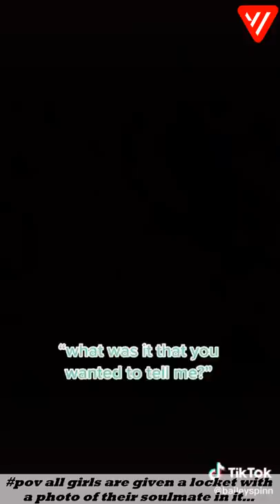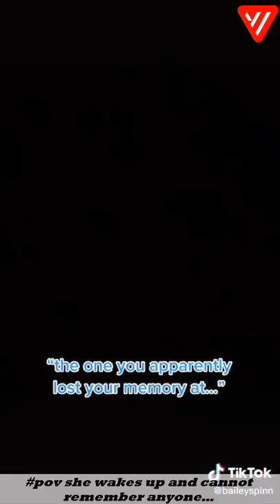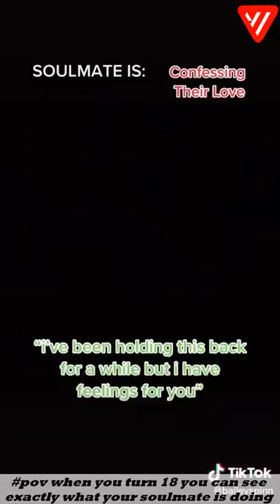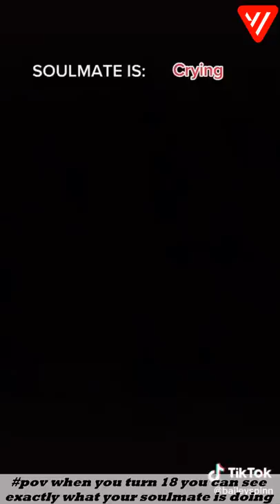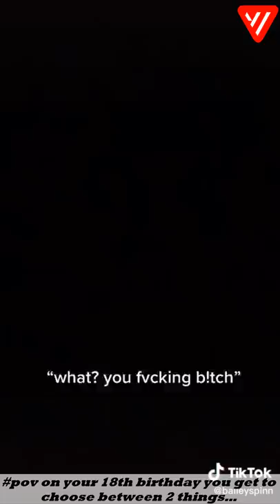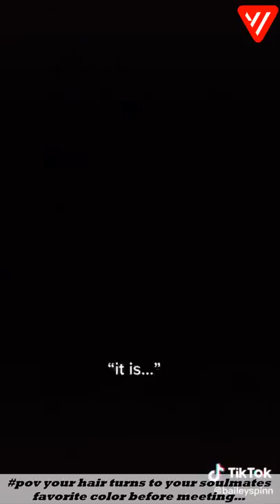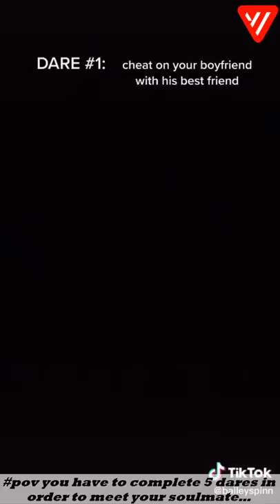1 HOUR Bailey Spinn TikTok Videos 2022 | BaileySpinn POV TikTok Compilation 2021 - 2022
Funny BaileySpinn POV TikToks Videos 2022, Enjoy it :)